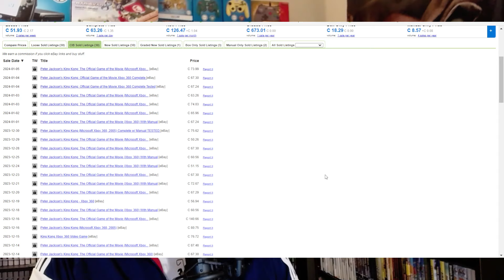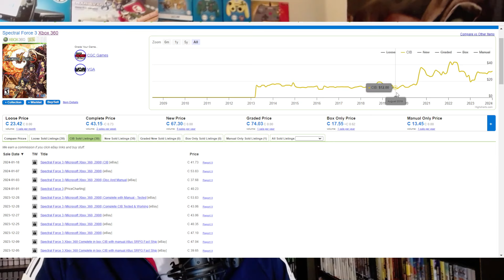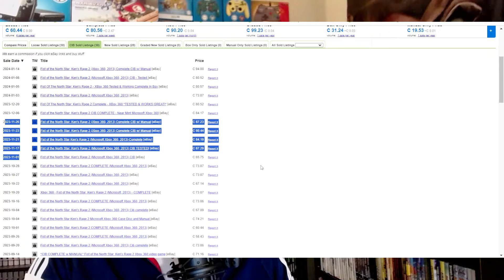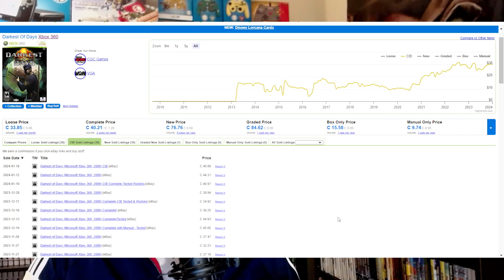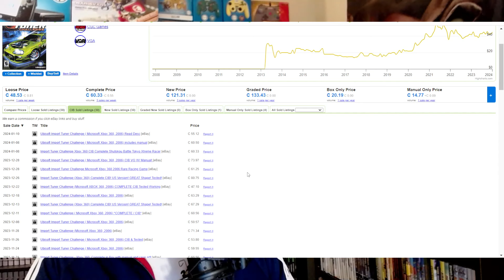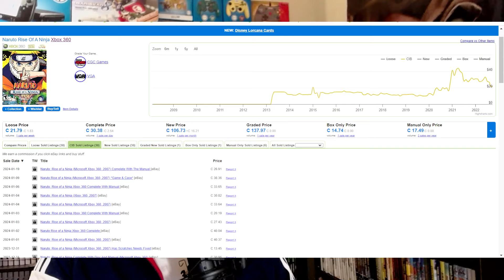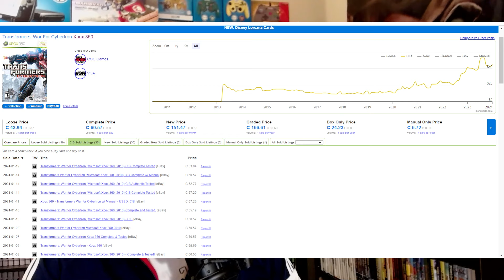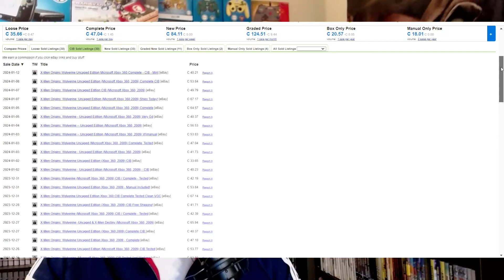Xbox 360 Game Prices are EXPLODING $$$ Part 5 | 69 Xbox 360 Game Price Predictions!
10 Xbox 360 Game Price Predictions. Lets review the explosion and rising prices for the Xbox 360..